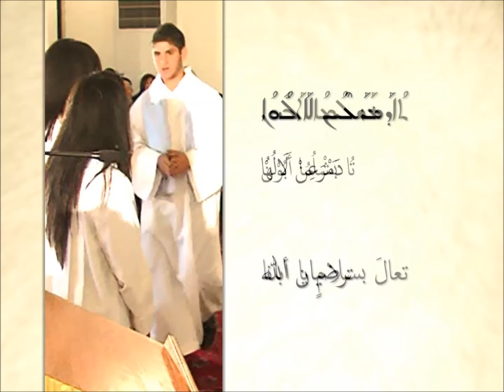Hab Shlomo Koul Noch ليُعطِ كلّ واحدٍ منّا السلام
Playlist: *MASS (ANAPHORA)* Syriac Maronite Hymns
تراتيل سريانيّة مارونيّة - القدّاس (النافور)

ليُعطِ كلّ واحدٍ منّا السلام
من رتبة السلام في القدّاس المارونيّ

Hab Shlomo Koul Noch
The Sign of Peace in the Maronite Mass

ܗܰܒ̣ܘ ܫܠܳܡܳܐ ܟܽܠܢܳܫ ܠܩܰܪܺܝܒܶܗ
ܒܚܽܘܒܳܐ ܘܰܒܗܰܝܡܳܢܽܘܬܳܐ ܕܰܡ̇ܪܰܥܶܝܢ ܠܰܐܠܳܗܳܐ
ܬ̣ܳܐ ܒܰܫܠܳܡܳܐ ܐܰܒܽܘܢ ܟܳܗܢܳܐ ܙܰܗܝܳܐ

هَبْ شْلُمُا كُوْلْنُشْ لْقَرِيْبِهْ
بْحُوْبُا وَبْهَيْمُنُوْتُا دَمْرَعِنْ لَالُهُا
تُا بَشْلُمُا أَبُوْنْ كُهْنُا زَهْيُا

ليُعطِ كلُّ واحدٍ السلامَ قريبَه
بمحبّةٍ وأمانةٍ تُرضِيان الله
هلُمَّ بسلامٍ يا أبانا الكاهن الطاهر